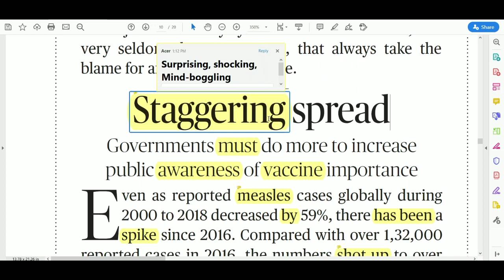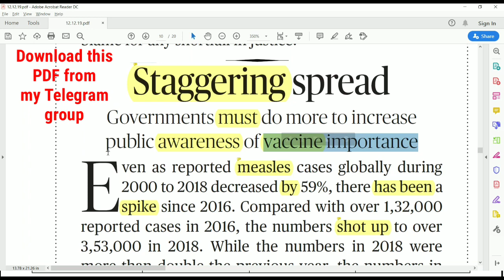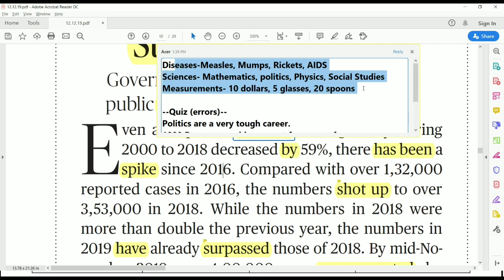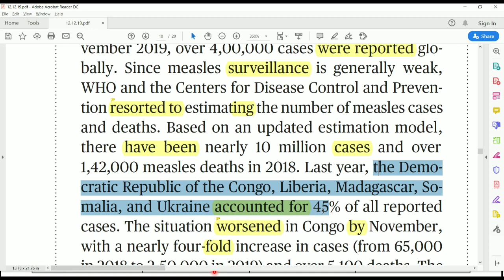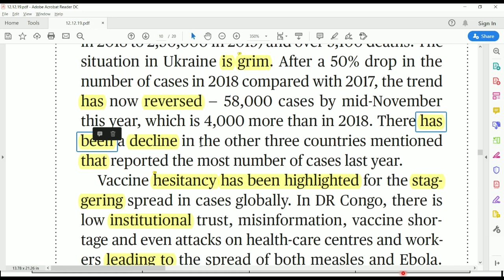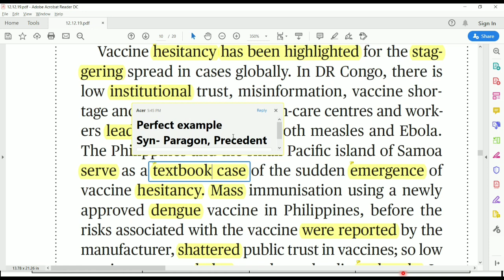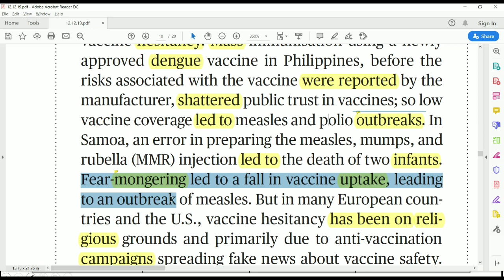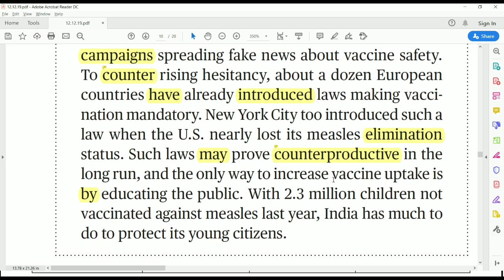The Hindu Newspaper Today || The Hindu Editorial Analysis in Hindi || 12 Dec 2019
Trampoline on Grassroots,  line by line and word by word.

2. Word power made easy

3. S P Bakshi English Grammar

(or) Search the group "Official YET" on telegram!
My description

Read Hindu

Editorial Today